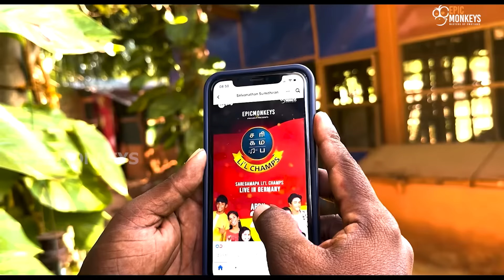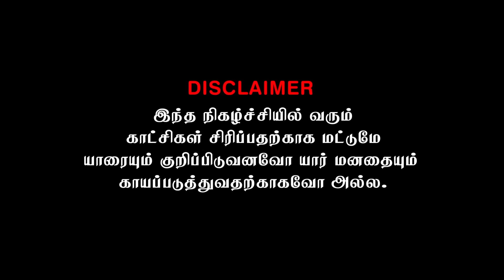வாடகை வீட்டுக்குள் பெடியல் செய்த வேலை | Akkuddiyum pichumaniyum | Jaffna Comedy